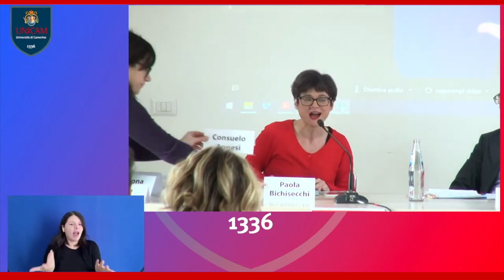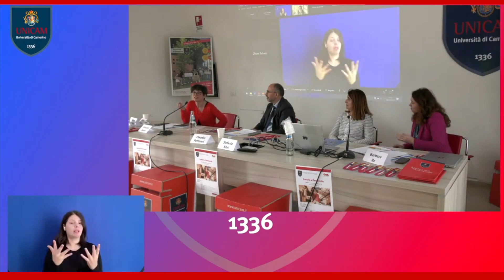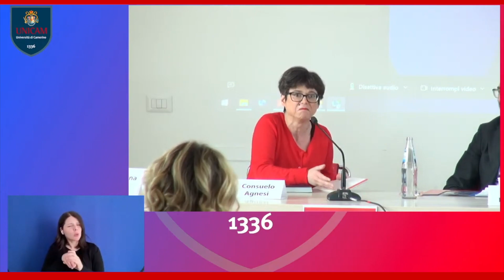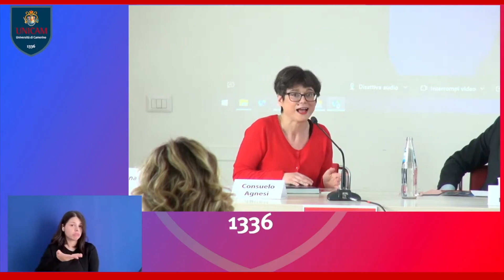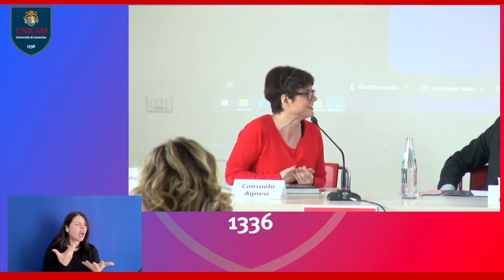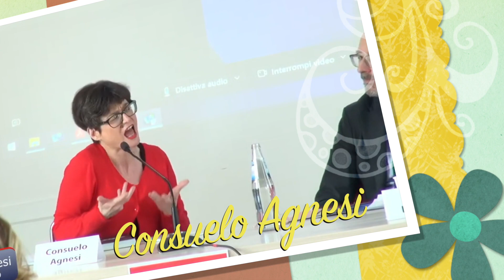Consuelo Agnesi - Lavoro al femminile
L'architetto Consuelo Agnesi racconta la propria esperienza sia personale che lavorativa, che l'ha portata a superare ostacoli e a raggiungere importanti traguardi.